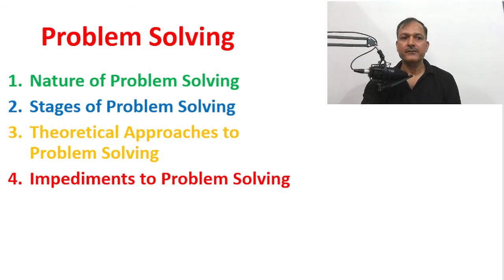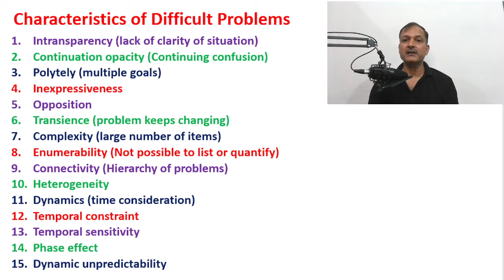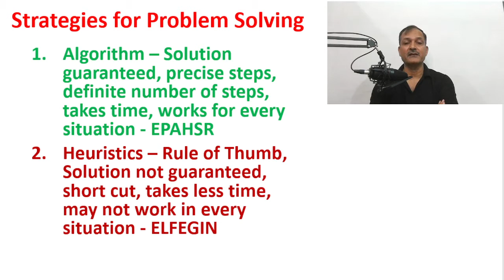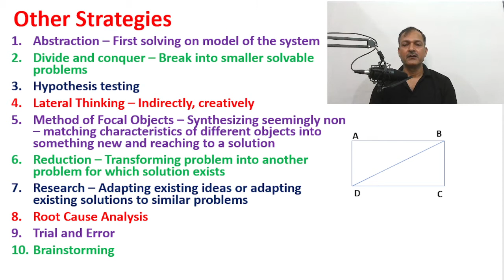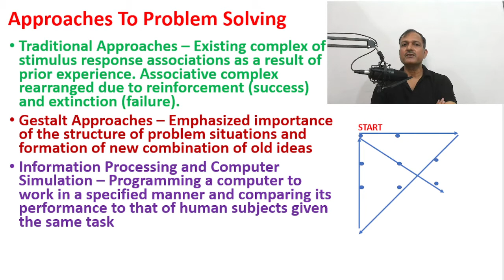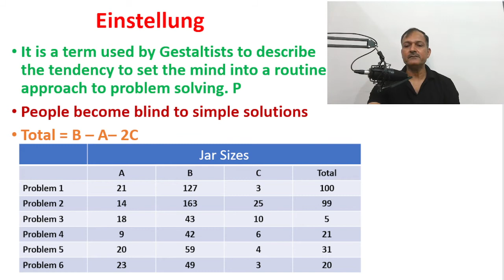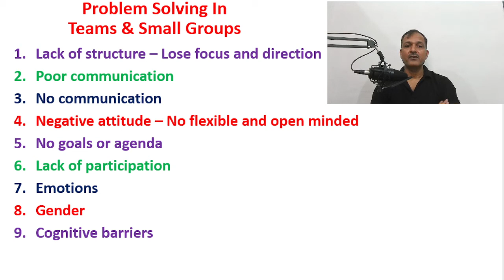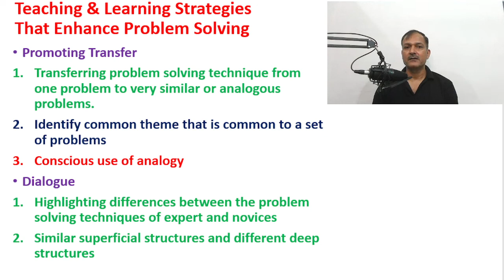Problem Solving - Cognitive Psychology